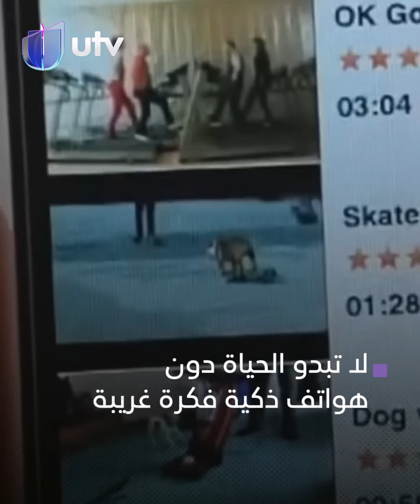استولت على حياة الملايين.. هل يمكننا العيش دون هواتف؟